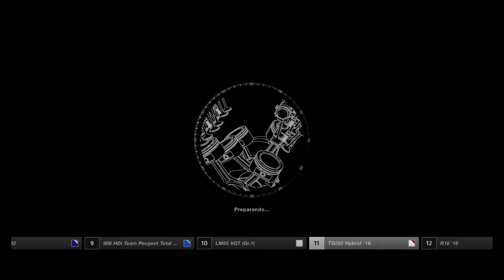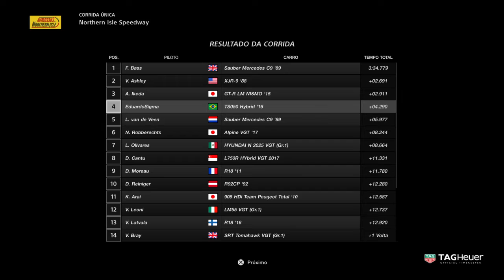Gran Turismo®SPORT - Correndo com um Toyota TS050 - Hybrid (TOYOTA GAZOO RACING) ´16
Gran Turismo®SPORT - Jogando com um Toyota TS050 - Hybrid (TOYOTA GAZOO RACING) ´16